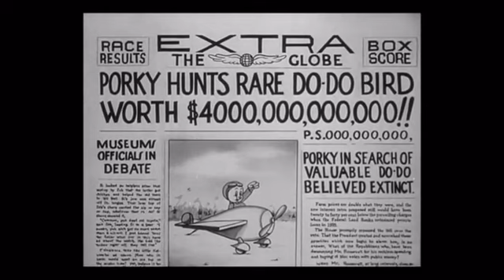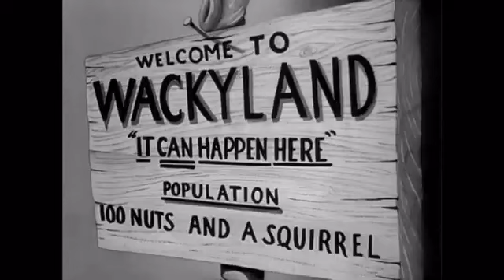Looney Tunes Porky in Wackyland 1938